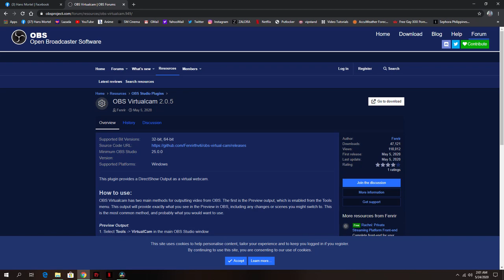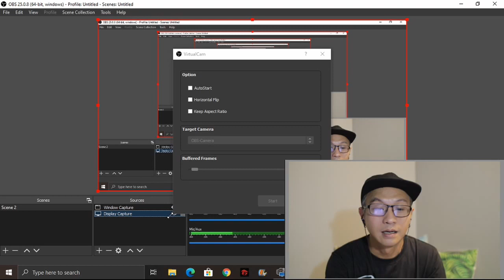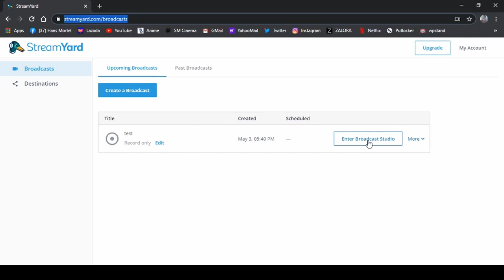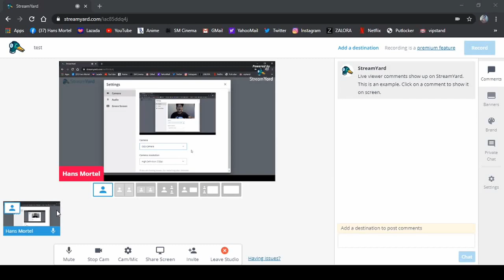use your canon m50 (or other canon cameras) for streamyard, zoom and skype, here's how!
in this video i will show you how to use your canon m50 for streamyard, zoom or skype with a simple obs studio plug-in.